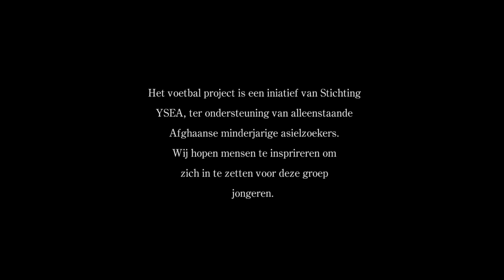KAWA - Voetbal project YSEA afl. 2/2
Het voetbal project is een iniatief van Stichting YSEA, ter ondersteuning
van alleenstaande Afghaanse minderjarige asielzoekers.
Wij hopen mensen te inspireren, om zich in te zetten voor deze groep jongeren.

Isolated minor asylum seekers are a vulnerable group. After having fled these young people arrive in a country where they have no family and friends who can take them in and look after them. They are alone and abandoned to their fate.

The football project is an initiative of Stichting YSEA, in order to support isolated Afghan minor asylum seekers. We hope to inspire other people to step up for this group of young people.

Productie: KAWA PRODUCTIES